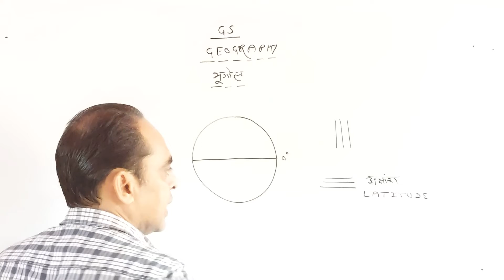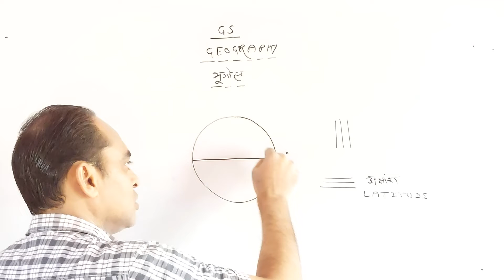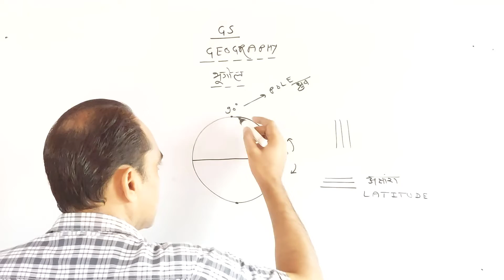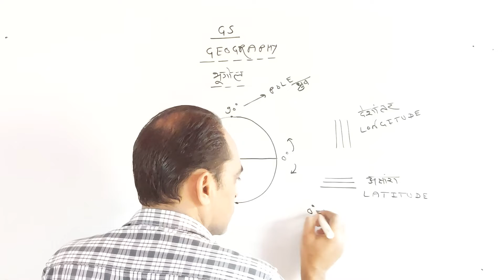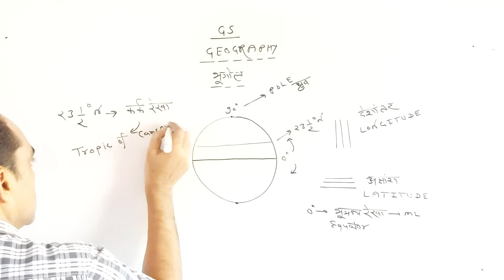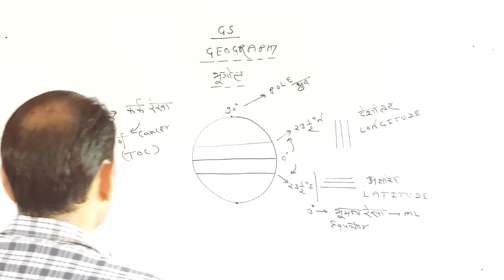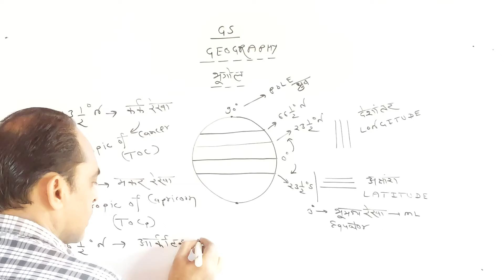I GS I I GEOGRAPHY ( भूगोल ) I I Executive Makers I I Target No-1 Classes I I By - Mr Vikas Tomar I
We are
Target No-1 Classes
A unit of
Executive Makers Pvt Ltd

Online and Offline batches start for all competitive and Academic courses.

Download App..

QUIZZES:
CAT (MBA)